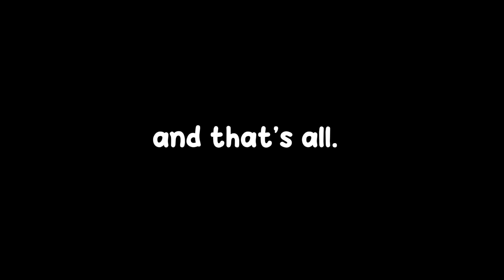Focus on being yourself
In today's highly competitive world, you are a loser if you spend your free time on low-value activities like scrolling through social media or binge-watching series, rather than engaging in meaningful activities like exercising or creating something with a valuable output. Yes, even if you excel at your only job.

I advice you to focus on being literally here. This approach fosters genuine happiness by allowing you to concentrate on a few key pursuits without overextending yourself. Embrace a balanced range of activities and avoid the pressure to be endlessly multifaceted.